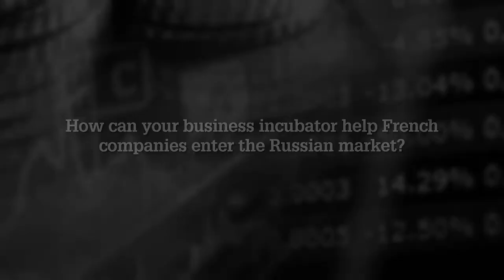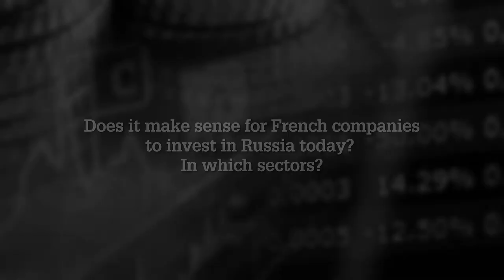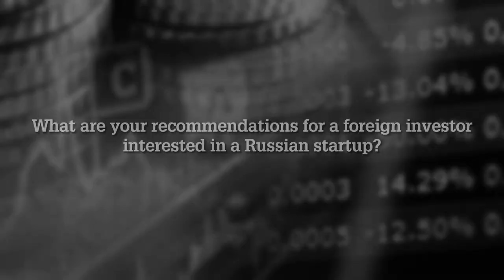Yannick Tranchier. BiG Moscow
Why Yannick Tranchier believes in Russian
startups

Moscow Through The Eyes Of Foreigners Who Conduct Business Here
Москва глазами иностранцев, делающих здесь свой бизнес